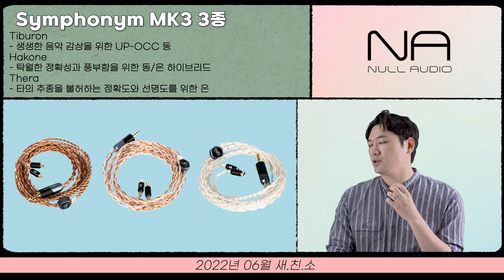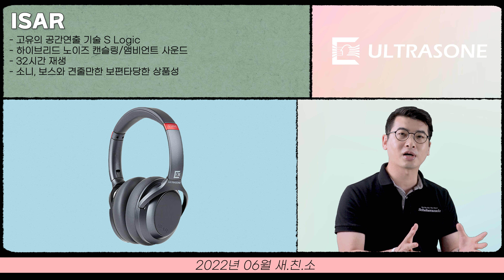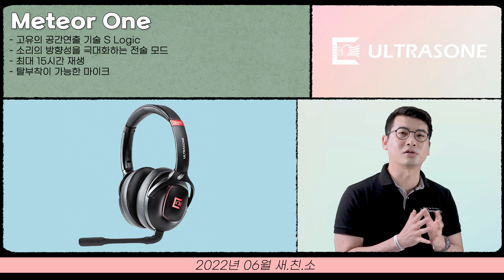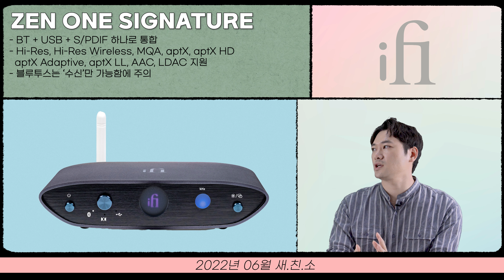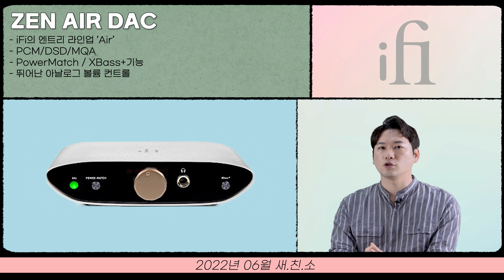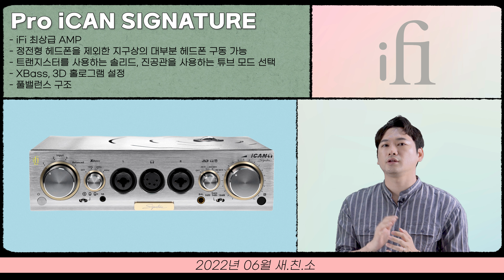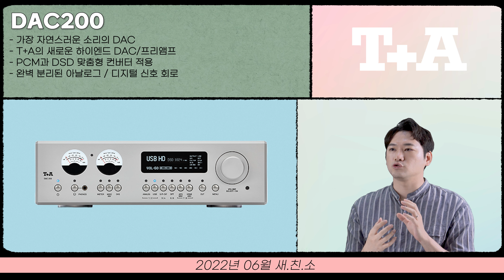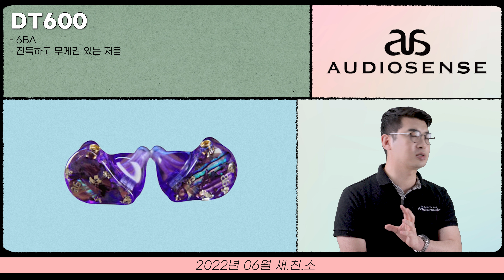셰에라자드 6월의 새친소 시간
국내 최대 청음샵 셰에라자드에서
지난 6월 한달 동안 출시했던 새로운 친구들을 소개합니다!
이어폰, 헤드폰, 소형 음향기기 등 다양한 신제품들의
제품별 특징과 간단한 리뷰를 함께 확인해보세요!

영상의 모든 제품은
프리미엄 이어폰/헤드폰 청음샵 셰에라자드에서
직접 청음해 보실 수 있습니다 :D

▶ 타임 라인
intro (00:00)
1. 아스텔앤컨 - KANN MAX (00:17)
2. 널오디오 - 심포니움 3종 (1:49)
3. 울트라손 블루투스 3종 (02:21)
4. 소니 - 링크버즈 S (06:01)
5. 소니 - WH-1000XM5 (07:59)
6. ifi - ZEN ONE SIGNATURE (11:22)
7. ifi - ZEN AIR BLUE (11:52)
8. ifi - ZEN AIR DAC (12:41)
9. ifi - Pro iDSD SIGNATURE (13:17)
10. ifi - Pro iCAN SIGNATURE (14:18)
11. T+A DAC200 (16:03)
12. 수월우 - CHU (17:52)
13. 수월우 - 네코케이크 (18:58)
14. 오디오센스 - DT600 (21:04)
15. 커스텀아트 - 파이배7 언리밋 (22:14)
16. 널오디오 - 아오라키 MK2 (23:28)
17. 노블오디오 3종 (24:29)
18. 가우디오 - 네어2022, 클라리덴 2022 (27:10)